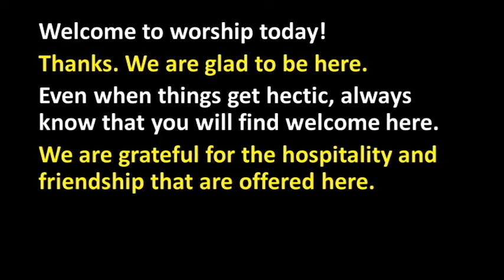Announcements and call to worship June 28 2020